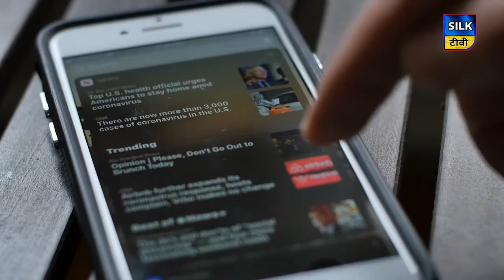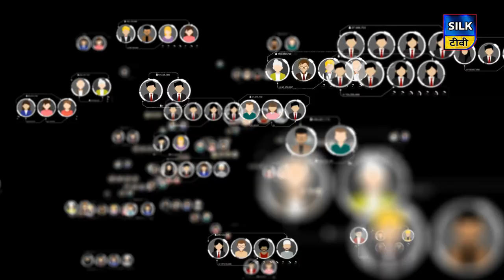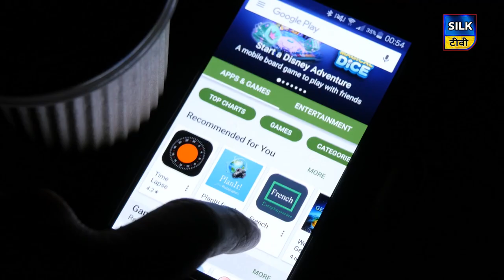Pegasus पर हंगामा क्यों है बरपा ?